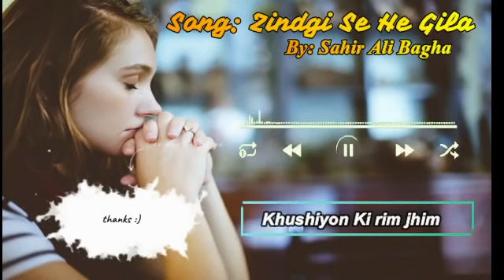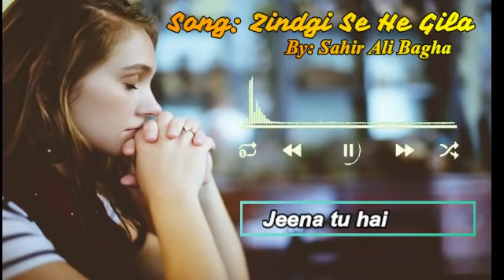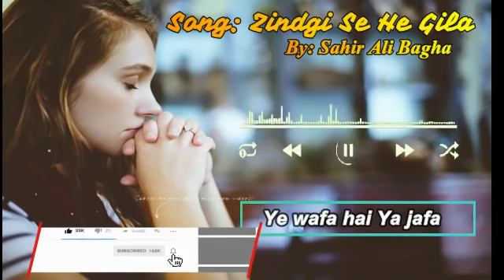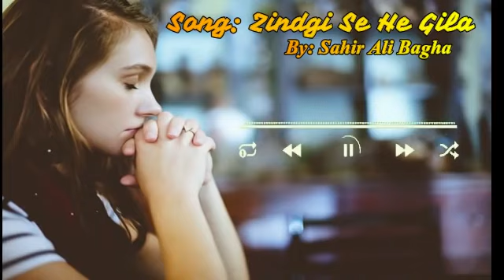Ankho ne Pehne khwabon ke gehne palkon pe gham ke boojh uthaye khusiyon ki rim jhim jhaar ke mausam